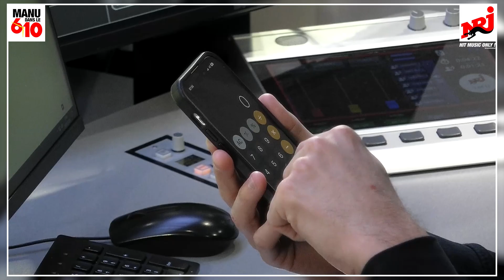Incroyable : Manu divise n'importe quel nombre par 5 en quelques secondes !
Incroyable: Manu divise n'importe quel nombre par 5 en quelques secondes ! (Y'a un truc et il le révèle 😉 )